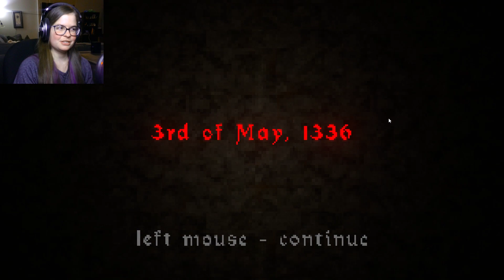Which Way Do I Go?! | The Crypt Terror - Itch.io Horror Game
This was really immersive, and just as good as its prequel! Thanks for all the love and support. Y’all are amazing! I appreciate every single one of  you for watching/ subbing, it means so much to me! :)